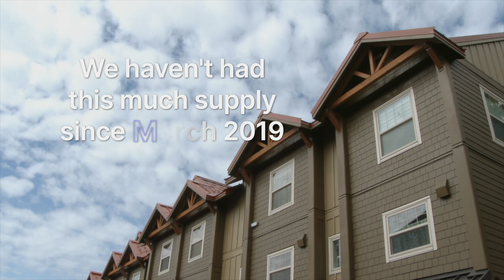Riverside Real Estate Market Update: November Trends & Key Buyer/Seller Tips!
🤔Thinking of Buying or Selling in Riverside?

🚨 Riverside Housing Market Update – November Edition! 🚨

In this video, Adam Schwarz breaks down everything you need to know about the Riverside real estate market as we head into November. Here's what we're seeing:

🏡 Median Home Prices: We've seen a significant jump from $642K to $663K! 📉 Days on Market: Properties are selling faster, with the median days on market dropping from 22 to just 16. 🏘️ Monthly Supply: Inventory has increased from 2.7 to 3 months, the highest supply we've seen since March 2019.

What Does This Mean for Sellers?
If you’re thinking about selling, it's crucial to price your home right and make sure it’s ready to show. Buyers are out there, but they are selective and willing to pay top dollar only for homes that stand out. Having a strong plan is essential!

What Does This Mean for Buyers?
While rising home prices and faster sales may seem intimidating, there are still opportunities. Properties that sit on the market for more than 21 days are selling 63% of the time for below asking price. Be strategic, and don’t be afraid to negotiate on homes that have been sitting longer. Persistence pays off, so be prepared to make multiple offers until you find the right deal!

👉 Have questions about buying or selling in Riverside? Drop them in the comments below!

If this is your first time to this channel, and you want to know everything about eating, sleeping, working, playing, the good, and the bad of living in Riverside California, then subscribe▶ and tap the bell🛎 for notifications so you can be the first to know about the current market in Riverside California 😁
We get calls and emails everyday from people just like you, looking for help on making their move to Riverside California and we love it.😍 Whether you are moving in 9 days or 90 days, give us a call☎, shoot us a text📝, or send us an email📨 so we can help you make a smooth move to Riverside California

Exp Realty
Dre 01992205